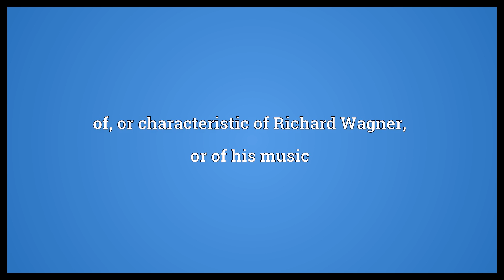Wagnerian Meaning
Video shows what Wagnerian means. of, or characteristic of Richard Wagner, or of his music. Wagnerian synonyms: Wagnerite.  Wagnerian Meaning. How to pronounce, definition audio dictionary. How to say Wagnerian. Powered by MaryTTS, Wiktionary